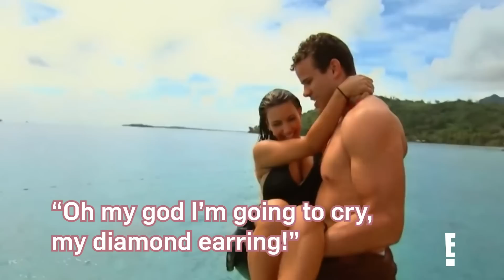6 Minutes of the Most Iconic Kardashian Quotes. Bible. | KUWTK | E!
Keep up with 18 seasons' worth of comebacks, quips & catchphrases from the "Keeping Up With the Kardashians" family!

6 Minutes of the Most Iconic Kardashian Quotes. Bible. | KUWTK | E!